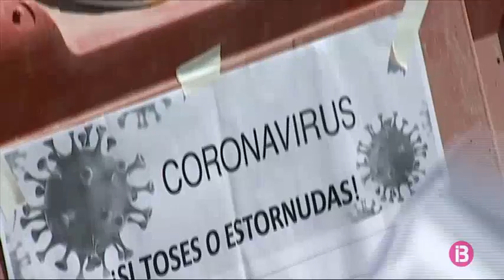Guàrdia Civil i Policia Local coordinen la vigilància a Formentera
La Guàrdia Civil realitza controls a Formentera per assegurar-se que tothom compleix les mesures establertes per l’estat d’alarma. En menys de mitja hora, a un camí de Cala Saona han aturat una desena de cotxes, però no han hagut d’interposar cap denúncia. Les infraccions suposen multes que oscil·len entre els 600 i els 30.000 euros. Algunes d’aquestes s’han interposat en zones rurals, el fet que siguin zones amb menys afluència de persones fa que la gent es confiï i surti a passejar. És per aquest motiu que s’ha incrementat la vigilància a aquests punts. La Guàrdia Civil no deixa de banda els controls a les carreteres.

La Policia Local, per la seva part, aquests dies controla les obres de l’illa. Vigila que se segueixin les mesures sanitàries i de prevenció. De moment, ja n’han inspeccionades 10 i, a més, continuen amb els controls rutinaris als pobles. Ja han interposat 80 denúncies des que va començar l’Estat d’Alarma.